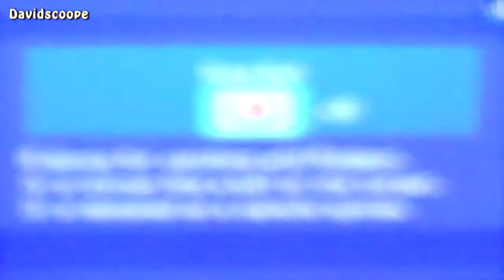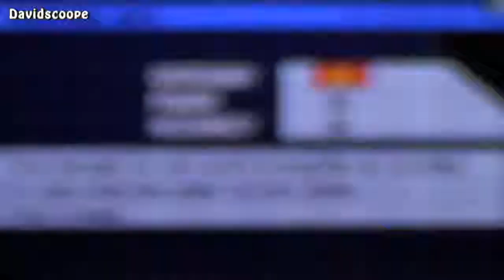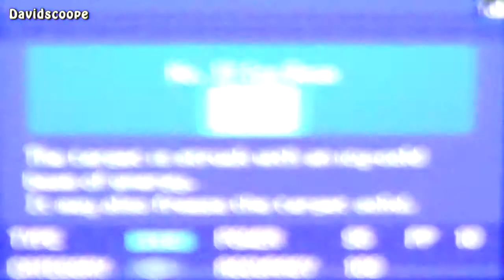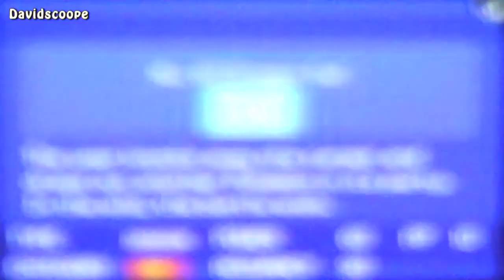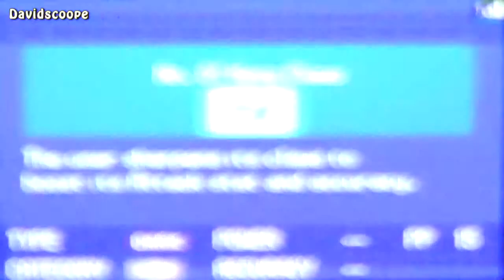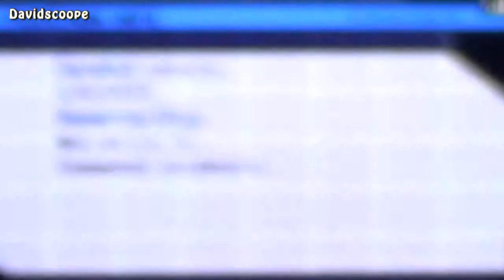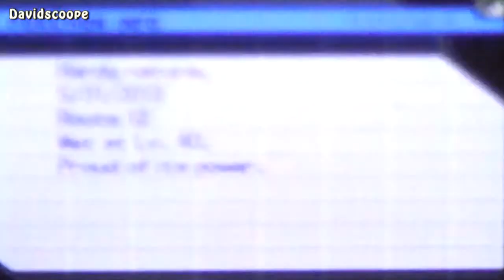Pokemon Black 2 Walkthrough Part 52 - Preparing For The Pokemon League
I prepare my Pokemon team for the elite four and champion by exploring the Route 14 and the Abundant Shrine.